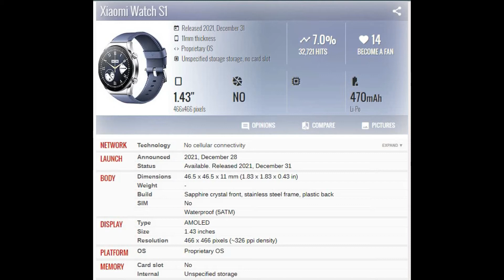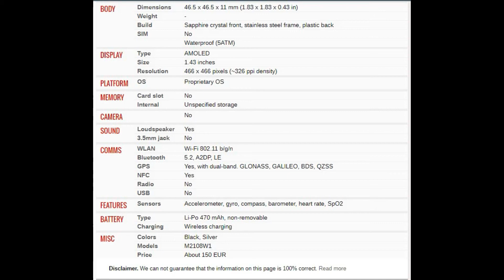Xiaomi Watch S1 PRICE AND SPECIFICATION